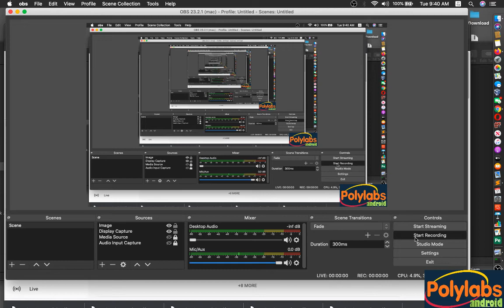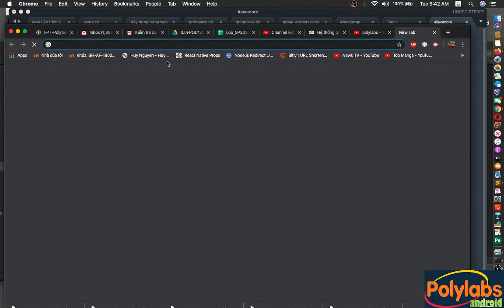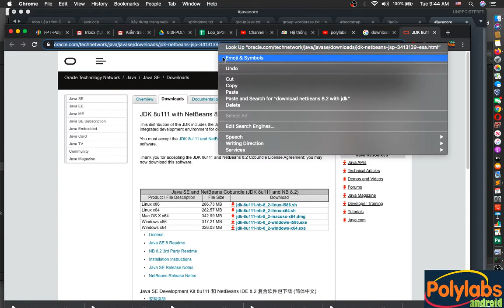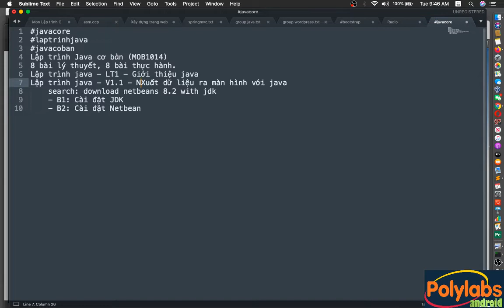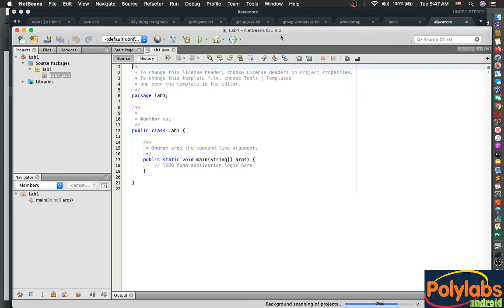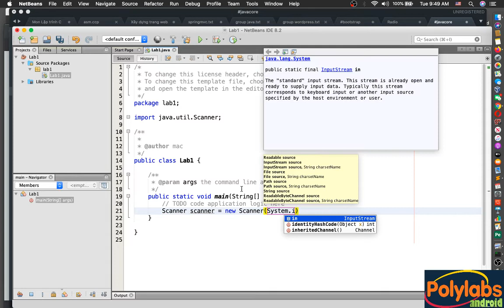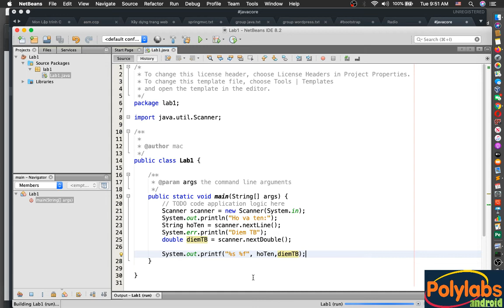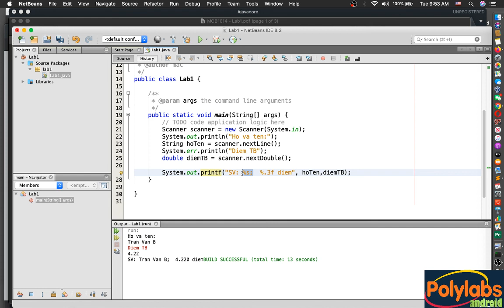Lập trình java - V1.1 - Nhập và Xuất dữ liệu ra màn hình với java